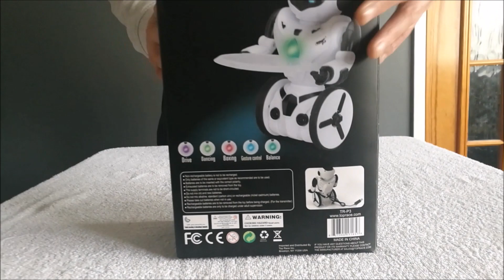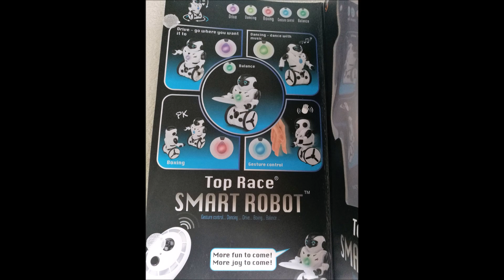Top Race Remote Control Toy Robot Smart Self Balancing UNBOXING, & TEST & REVIEW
MB.REVIEW
Buy on amazon uk
Sold Hobbit Village

welcome to my review for the top race smart robot
in  my opinion this is an absolutely fantastic toy that you
can interact with by close up hand movements as wellas having
the capability of carrying things on the tray that comes provided
it has 5 modes altogether-dancing with music,self balancing, drive it
to wherever you want it to go and boxing mode but you do need 2 for this
i have given this to my nephew as a gift an he has named it albert his new
best friend,in his words this is the coolest toy hes ever had

now back to albert,he measures 9 inches tall and 4 inches wide,hes pretty
self contained as hecomes with 4 rechargable batteries aswell as usb charging
cable so the only expense needed after purchase is 2 x AA batteries for the remote
albert can still be used without the controller for interactive and dancing modes
just by pressing the black button on his chest

overall it feels very well made with no jagged edges,i cant fault it in any way
hes been using his new friend for the last 12 days now,hes not experienced any
problems whatsoever, he actually found it easier and quicker than i did to control it
so its a definite 5 stars from me, 100% recommned, i nearly forgot to mention it takes
roughly around an hour and half to charge and gives up to half an hour constant playtime

cool interactive robot